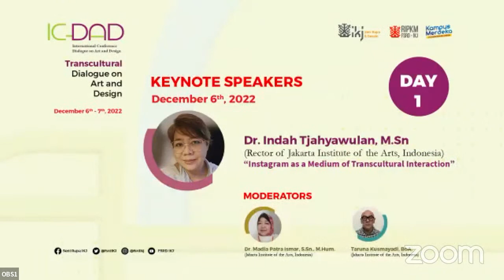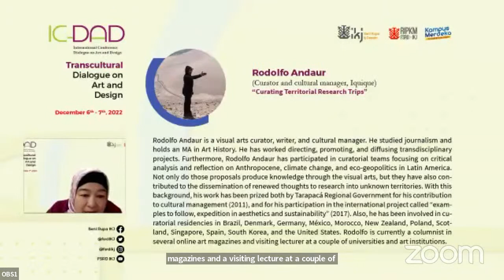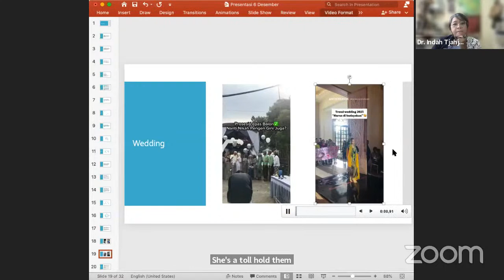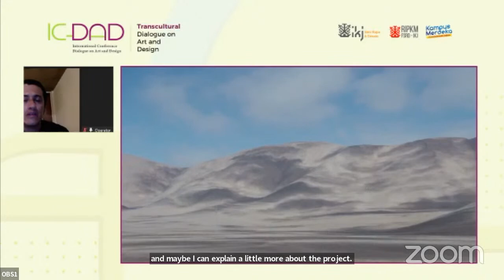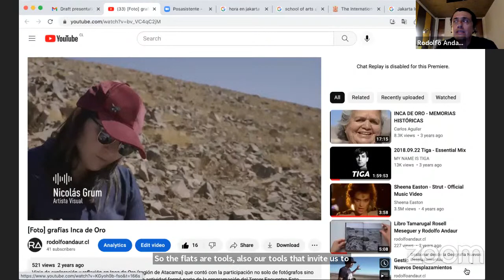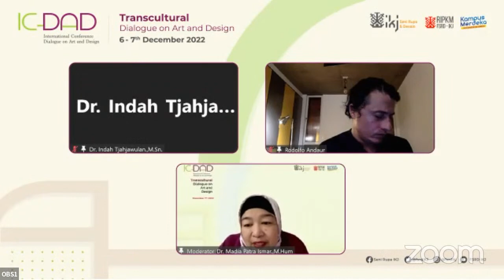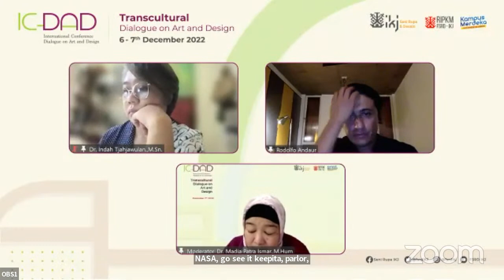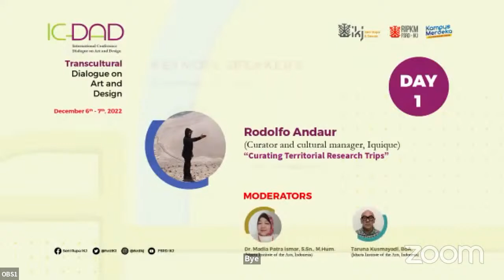Transcultural Dialogue on Art and Design Day 1 Session 1